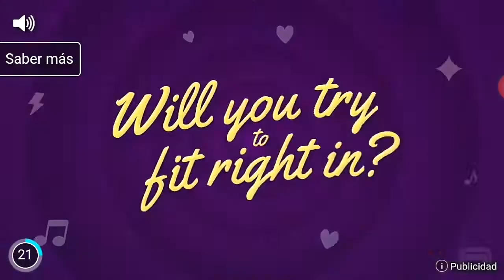Asphalt 8/Exciting...( ͡° ͜ʖ ͡°)